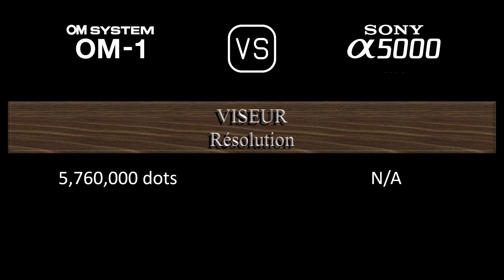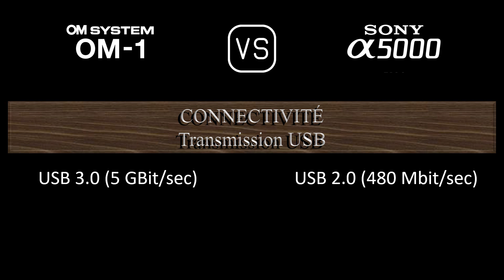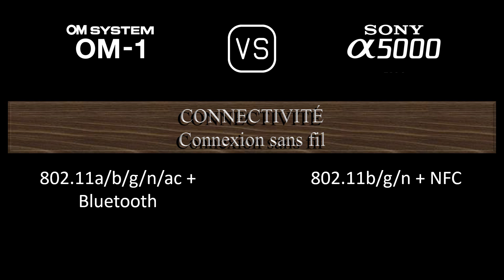OM SYSTEM OM-1 vs. Sony A5000: Une Comparaison de Caractéristiques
Cette vidéo fournit un aperçu des fonctionnalités du OM SYSTEM OM-1 et du Sony A5000 dans une comparaison de caractéristiques (comparison of specifications).

00:24 LANCEMENT
00:32 BOÎTIER
00:41 CAPTEUR D'IMAGE
01:05 IMAGE
01:21 OPTIQUE ET MISE AU POINT
01:50 ÉCRAN
02:10 VISEUR
02:26 FONCTIONNALITÉS PHOTOGRAPHIQUES
03:27 FONCTIONNALITÉS VIDÉOGRAPHIQUES
03:43 STOCKAGE
03:47 CONNECTIVITÉ
04:16 CARACTÉRISTIQUES PHYSIQUES
04:36 AUTRES CARACTÉRISTIQUES